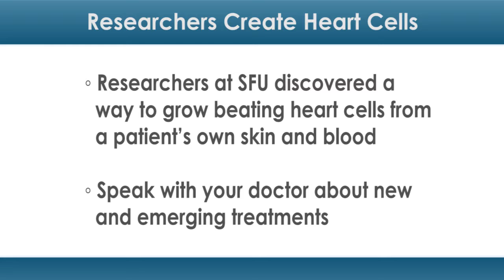(Don’t) Be Still, My Beating Heart - Researchers Create Heart Cells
Researchers say they’ve found something that could mean a second chance for some heart attack patients or people with irregular heartbeats. A team of doctors has found a way to create beating heart cells from skin and blood.